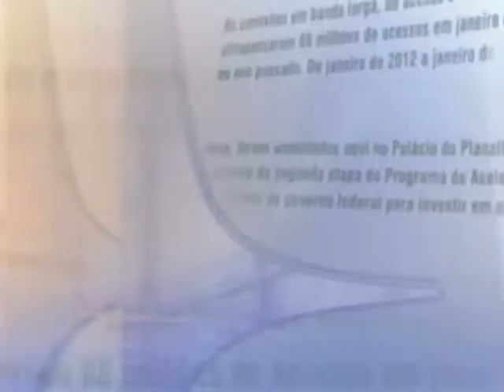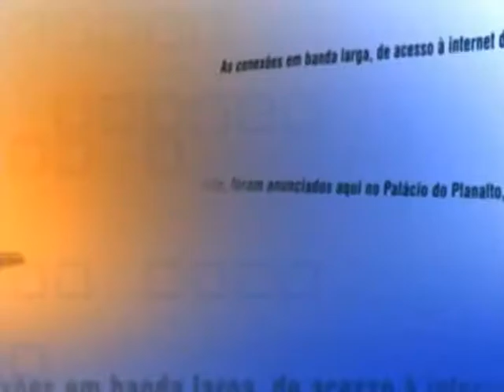Direto do Planalto - 2 de janeiro